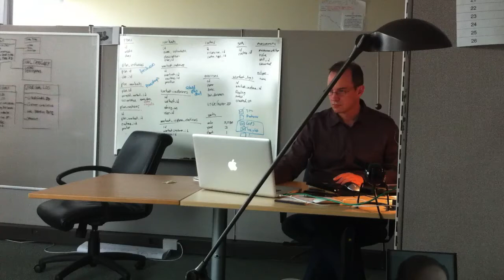HD video test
iOS 4.1 lets you upload videos in full HD (when on Wi-Fi)